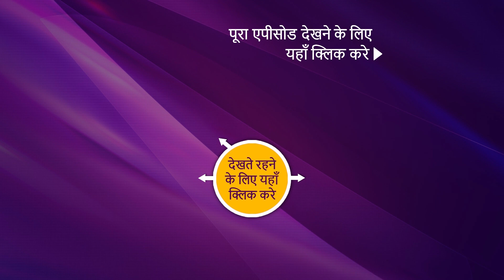NEW! Appnapan - Badalate Rishton Ka Bandhan - Ep 35 | 2 Aug 2022 | Teaser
Episode 35: Twist In The Battle
Nikhil and his lawyer get into an argument after the latter asks him to shatter Pallavi's image in order to gain extra goodwill in the custody battle. However, Nikhil is totally against the idea and fights with him. This made the lawyer angry and seeks revenge by teaming up with Pallavi. Will this turn of events cause a victory for Pallavi? What will happen next? To know more, watch the episode now.

Show Name: Appnapan - Badalate Rishton Ka Bandhan
Episode: 35
Producer: Balaji Telefilms

About Appnapan - Badalate Rishton Ka Bandhan:
A story about a broken family, coming face to face after 15 long years, and eventually overcoming their differences to find their way to each other. After their separation, Pallavi and Nikhil have raised their kids by themselves, alone. But despite their best efforts, they haven’t managed to overcome the lack of the other parent in the kids' life. What happens when the broken units meet each other for the 1st time after 15 years? Will they be able to give their family a 2nd chance for sake of their children?